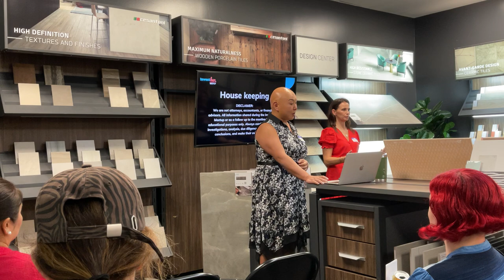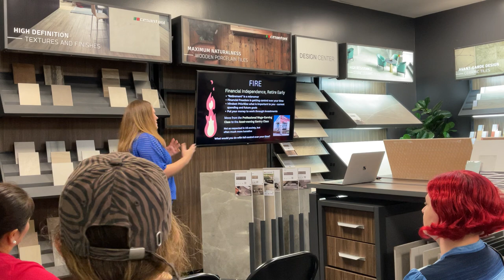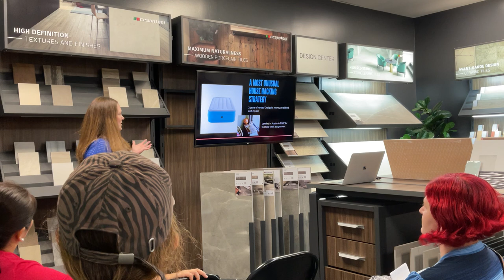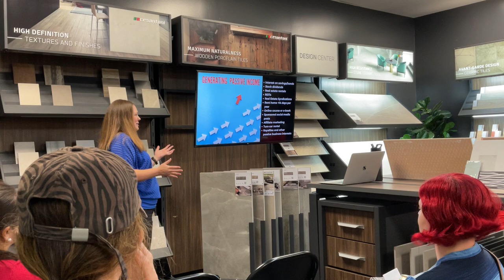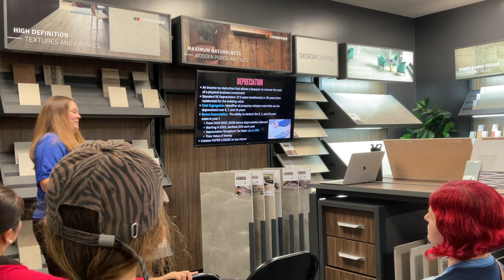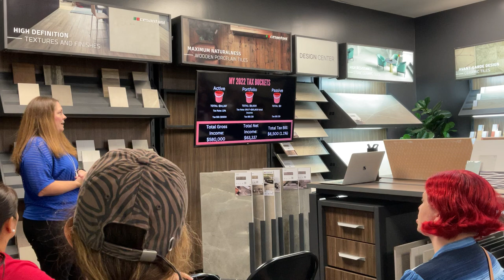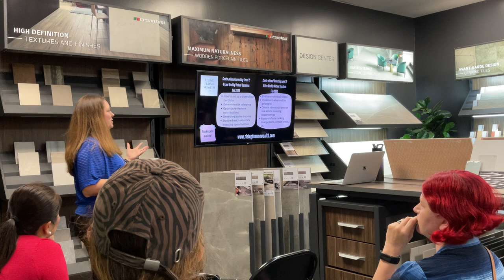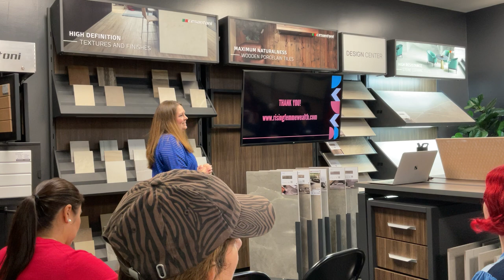InvestHER Austin - Speaker Series Feature Susan Geist Rising Femme Wealth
The tax code was designed for real estate. That is what many people don’t understand.  Watch how Susan reduced her taxes from $137k to $6500 but using some simple tricks and incredible strategies.